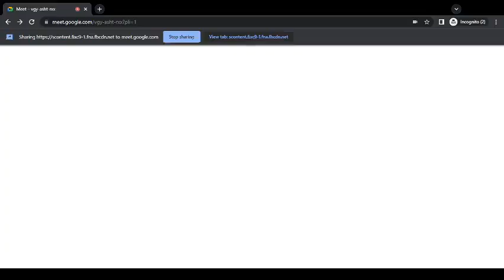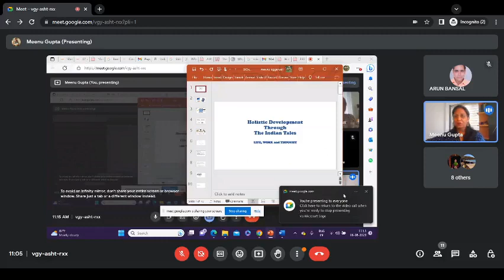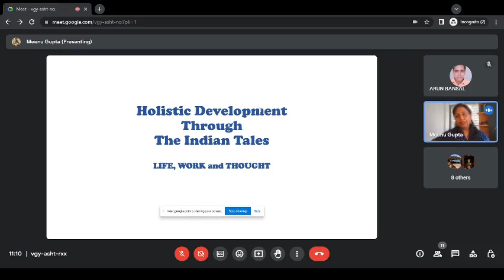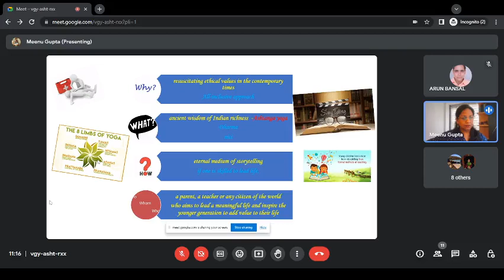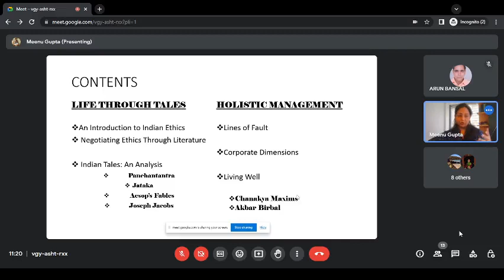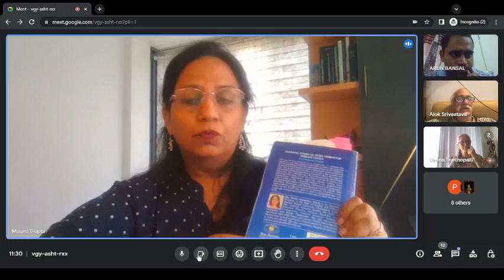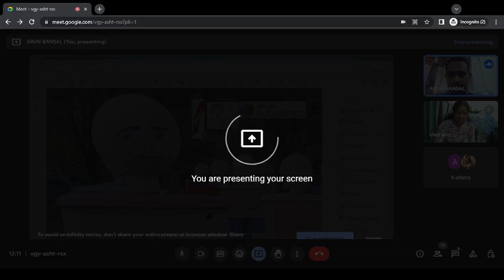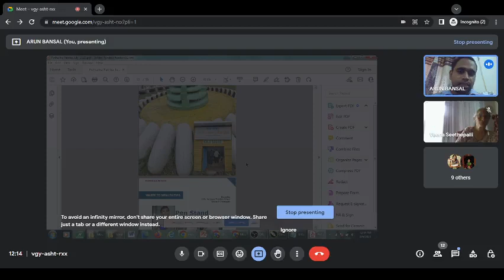Dr. Meenu for a Session on 'Indian tales for holistic life' for 'Bioscope' LIVE on Aug 06, 2023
Dr. Meenu joined us for a Session on 'Indian tales for holistic life' for 'Bioscope' LIVE on Aug 06, 2023 Sunday at 11:00 AM using google Meet and Facebook live. The Bioscope monthly series is a joint collaboration of T S Center State Library, Chandigarh Sector 17 , Chandigarh, Sphoorthi Theatre for Educational Puppetry, Art and Craft- STEPARC and Social Substance Group.